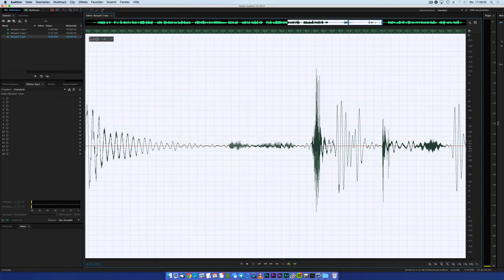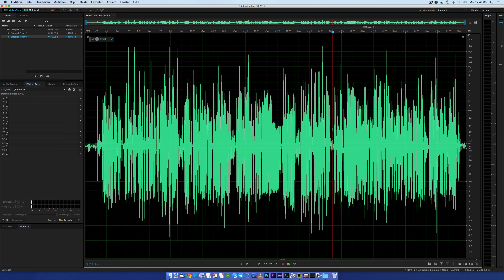Audiodateien unhörbar schneiden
Wer Interview-O-Töne kürzen muss, oder Versprecher rausschneiden möchte, kenn die Suche nach dem unhörbaren Schnittpunkt. Schneidet man an der erst mal logischen Stelle zwischen zwei Sätzen oder Halbsätzen, ist dies oft hörbar. Der Schnitt mitten im Satz oder sogar mitten im Wort ist dagegen deutlich schwerer rauszuhören.

Im Video benutze ich Adobe Audition CC 2014.2. Da ich aber nur einfache Schnitte mache und den Ton nicht mit Effekten bearbeite, lässt sich das so in jeder anderen Audiosoftware machen, zum Beispiel auch mit dem kostenlosen Audacity.